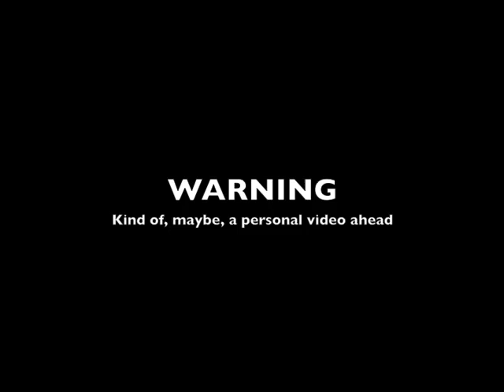SENTIMENTAL-NESS! (08.11.2010)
A sentimental video about my life. I'm not conceited, I swear.

Song at beginning and end of video is Feel Good Inc. by Gorillaz